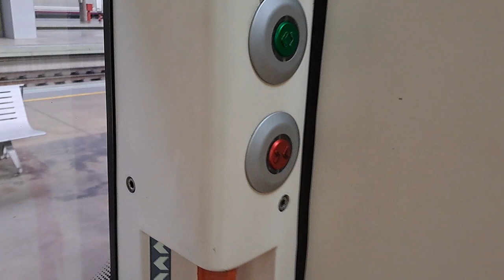RENFE serie 598 en línea C3 de Cercanías Sevilla (Santa Justa - El Cáñamo)